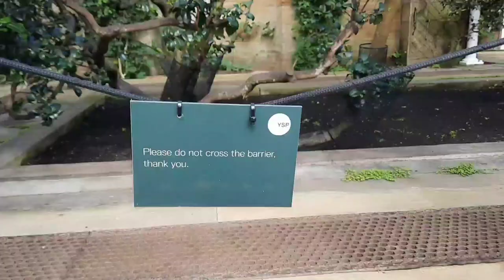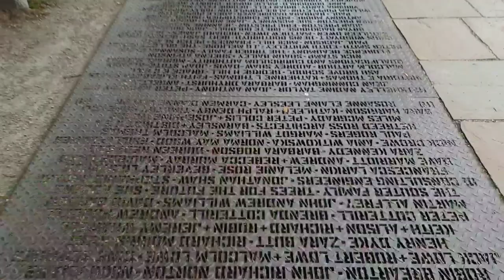A cloudy summer day in UK|sculpture park |West Yorkshire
A calm day in the summer.
Best place to summer day out .